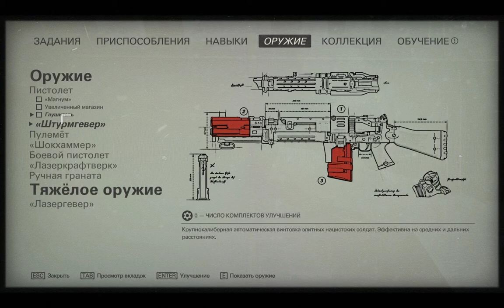Wolfenstein II The New Colossus | Пиратская версия | Взломанная |Прохождение #9